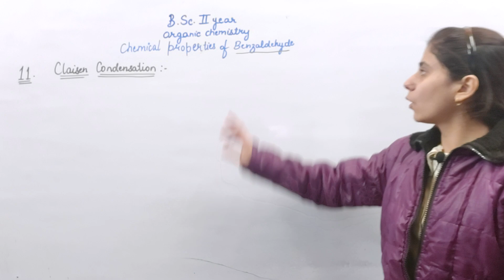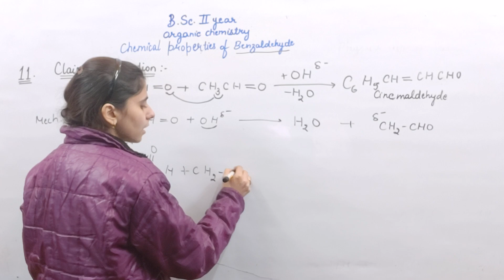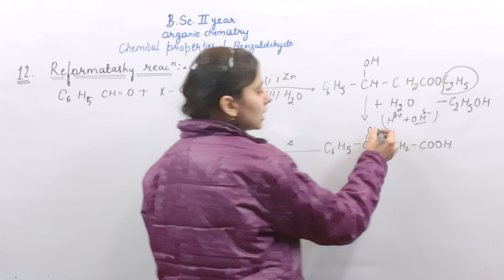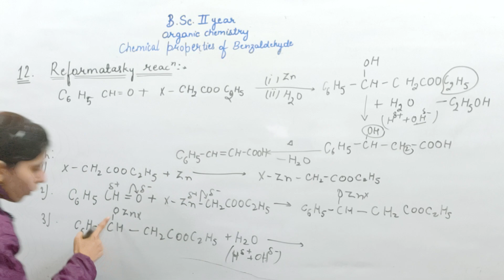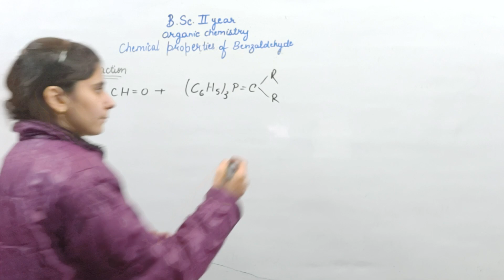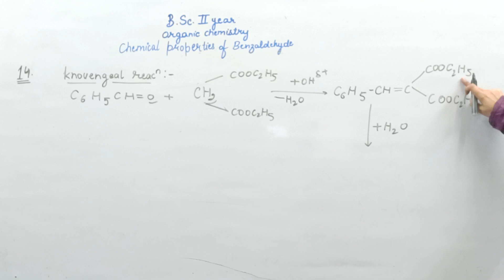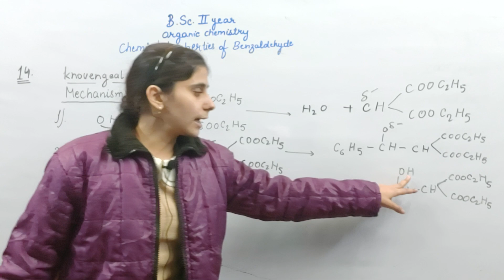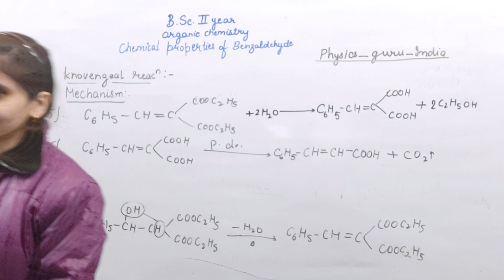Chemical Properties of Benzaldehyde -2 | organic chemistry | aarti mam chemistry | bsc 2nd yr chem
प्रिय विद्यार्थियो हमने new session 2021-22 के लिए भी B.Sc.2nd ईयर फिजिक्स  and केमिस्ट्री की क्लासेज आरम्भ करने का फैसला लिया है,
जिसमे फिजिक्स की क्लास शाम 4:00 बजे लाइव तथा केमिस्ट्री की शाम 8:30 बजे हुआ करेगी
Physics मे हम नीचे लिखी गयी बुक करायेगे
1. Physical Optics & Lasers
2. Electromagnetics
3.Elements of Quantum Mechanics, atomic & Molecular Spectra

अपनी यूनिवर्सिटी से बुक नाम मैच करे और क्लास लेने शुरू करे,
 क्लासेज हमारे youtube channel Physics Guru पर ही कराई जाएगी ।
क्लासेज फ्री कराई जाएगी ।
अगर आप कोई भी अन्य जानकारी चाहते है, तो आप हमारे telegram ग्रुप से जुड़ सकते है, उसके लिए आपको पहले play store से telegram download करना होगा, ओर telegram में आप physics guru india  सर्च करके जॉइन हो सकते है, या नीचे दिए गए लिंक पर क्लिक करे आप जॉइन हो जाएंगे

अब जो क्लास चल रही है उनमे केमिस्ट्री में inorganic Chemistry तथा फिजिक्स में electromagnetics चल रही है, उनके लिंक नीचे दिए गए है ,

◆Note- Physics में हम Physical Optics and Lasers बुक करा चुके है,उसे देखने के लिए नीचे क्लिक करे👇🏻